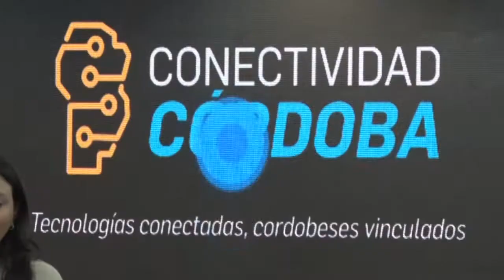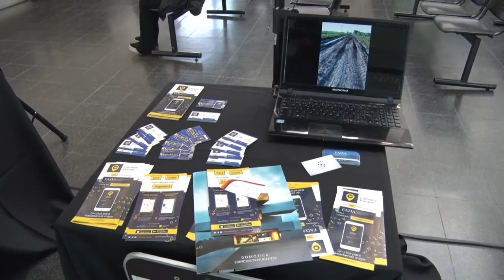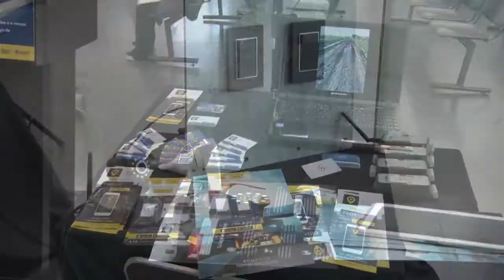MANUEL CALVO SECRETARIO DE COMUNICACIONES DE LA PCIA PLAN DE CONECTIVIDAD DEL SUR